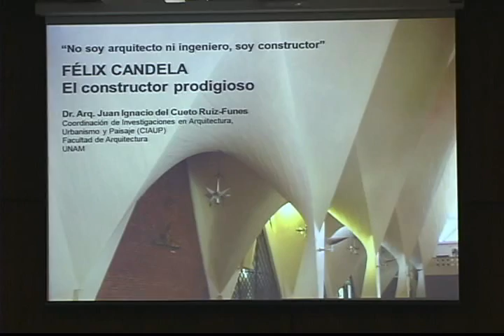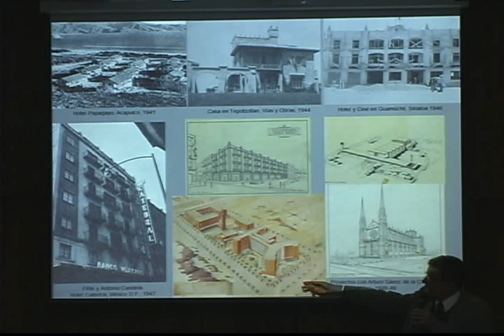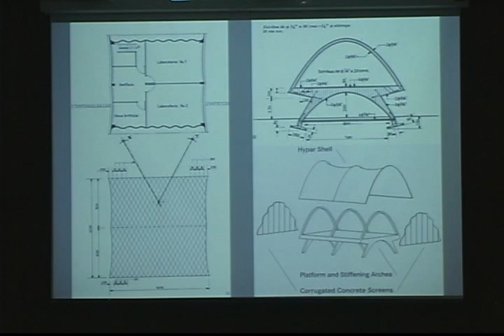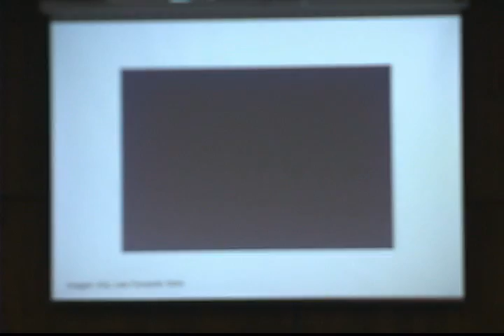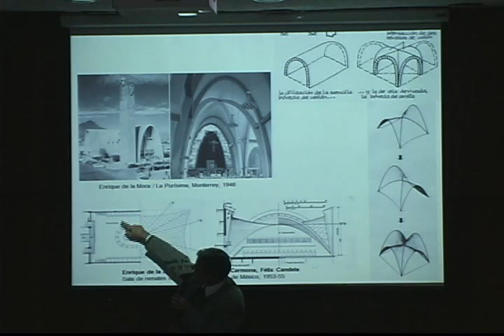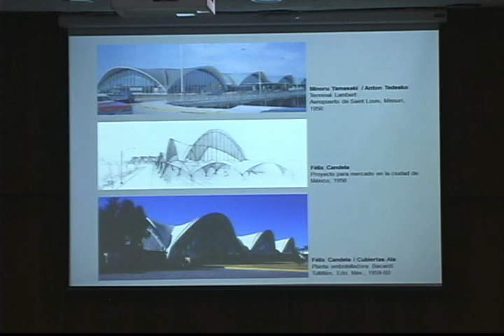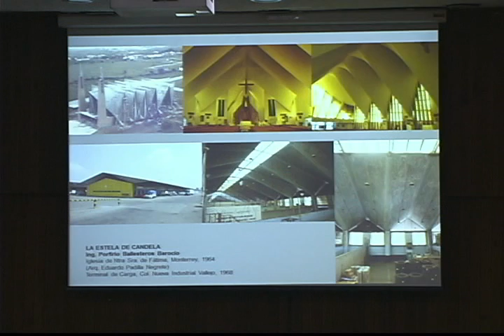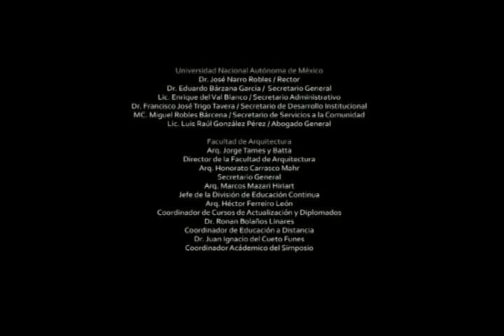Simposio Félix Candela: ayer, hoy y mañana · Félix Candela: el constructor prodigioso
La Coordinación de Educación a Distancia se encarga de coordinar las acciones necesarias para impartir diplomados, cursos, asignaturas y otros eventos académicos a distancia. Participa en la transmisión y difusión de videoconferencias, en la distribución de publicaciones digitales y otros temas tecnológicos que propician el desarrollo académico de la Facultad de Arquitectura de la UNAM.